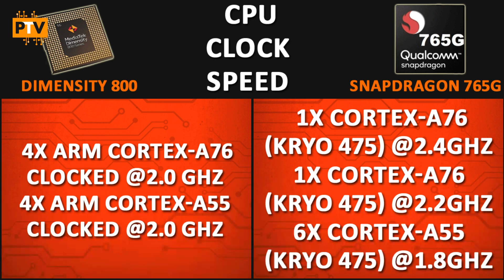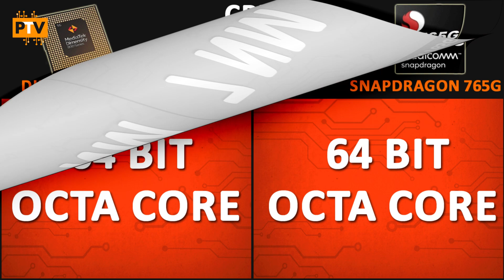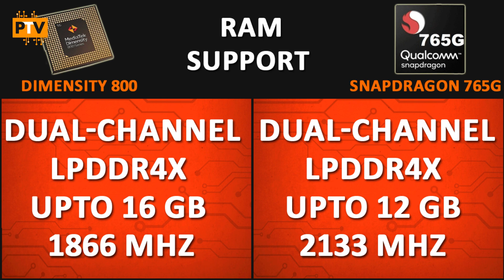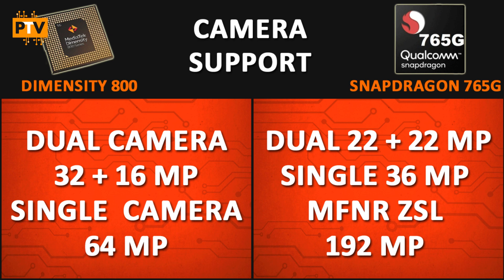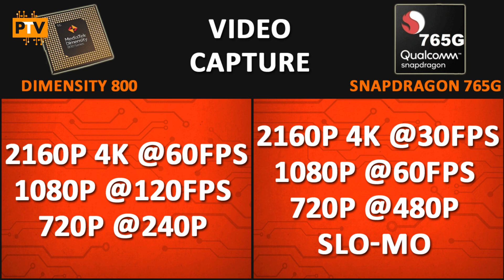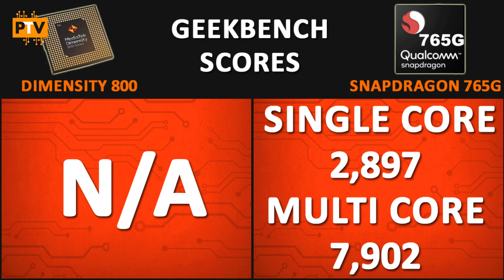Mediatek Dimensity 800 vs Snapdragon 765G 🔥 | Which is better?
Hello Guys,

About this video:

Friends, Is video me hum compare karenge Mediatek Dimensity 800 ko Qualcomm Snapdragon 765G se. Dekhte hai kaunsa Processor best hai.

Previous Processor Comparison Videos:

Apple A13 Bionic Chip vs Kirin 990 5G 🔥 | Battle of Beasts? 🤔🤔| Kirin 990 5G vs Apple A13🔥🔥

Samsung Exynos 9611 vs Mediatek Helio G80 🔥 | Which one is better? 🤔🤔| Helio G80 vs Exynos 9611

Mediatek Helio P70 vs Mediatek Helio G80 🔥 | Which one is better? 🤔🤔| Helio G80 vs Helio P70

Mediatek Helio G70 vs Mediatek Helio G80 🔥 | Which one is better? 🤔🤔| Helio G80 vs Helio G70

Mediatek Helio P90 vs Mediatek Helio G70 🔥 | Which one is better? 🤔🤔| Helio G70 vs Helio P90

Samsung Exynos 9611 vs Mediatek Helio G70 🔥 | Which one is better? 🤔🤔| Helio G70 vs Exynos 9611 🔥

Mediatek Helio P70 vs Mediatek Helio G70 🔥 | Which one is better? 🤔🤔| Helio G70 vs Helio P70 🔥

Snapdragon 662 vs Mediatek Helio G70 🔥 | Which one is better? 🤔🤔| Mediatek Helio G70 vs Snapdragon 662🔥

Exynos 9611 vs Snapdragon 712🔥 | Which one is better? 🤔🤔| Samsung Galaxy M30S vs Realme 5 Pro

Exynos 9611 vs Snapdragon 710🔥 | Which one is better? 🤔🤔| Samsung Galaxy M30S vs Realme 3 Pro

Exynos 9611 vs Mediatek Helio G90T🔥 | Which one is better? 🤔🤔| Samsung Galaxy M30S vs Redmi Note 8 Pro

Exynos 9611 vs Snapdragon 665🔥 | Which one is better? 🤔🤔| Samsung Galaxy M30S vs Redmi Note 8